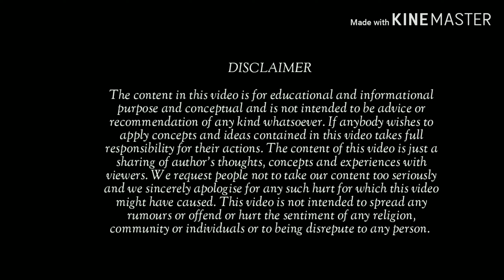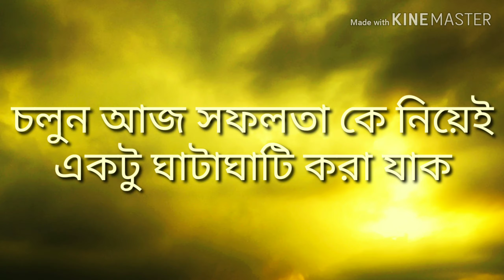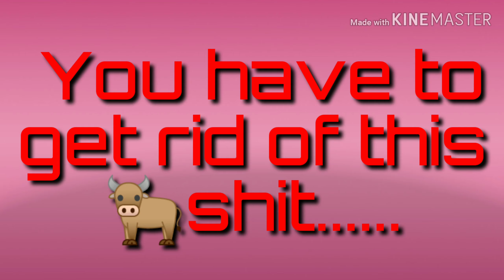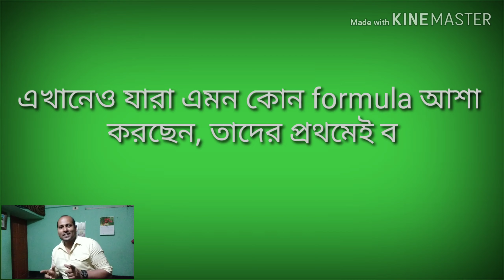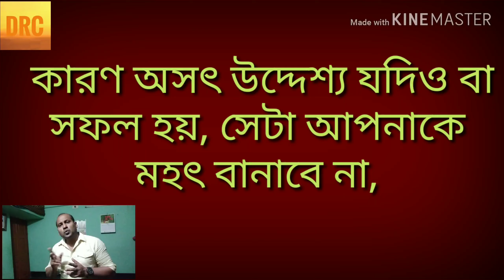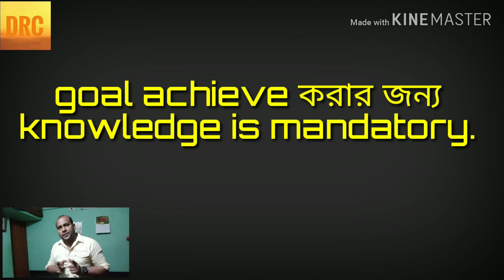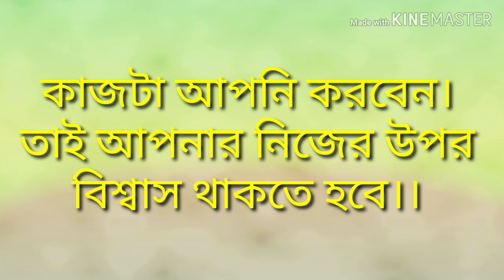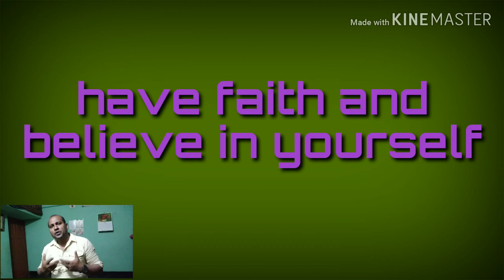Never chase success. Prepare yourself to deserve it......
This video is not a motivational speech actually. All contents and concepts in this video comes from my personal experience which i tried to share. If you like the concept or make you motivate somehow i would feel great. Thank you all. Let me know your thoughts and ideas.